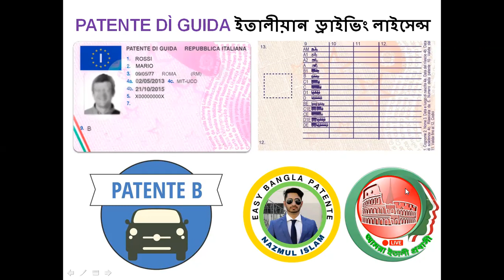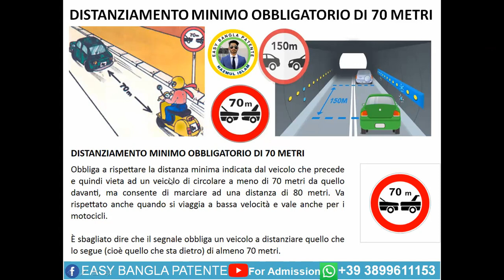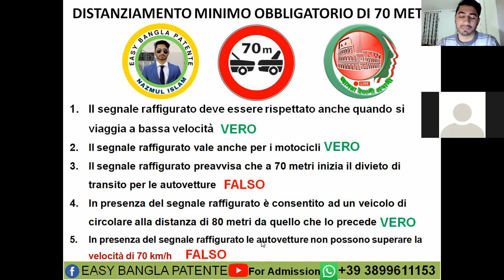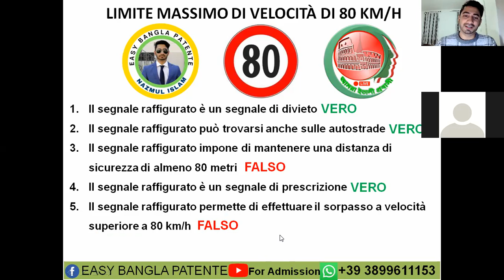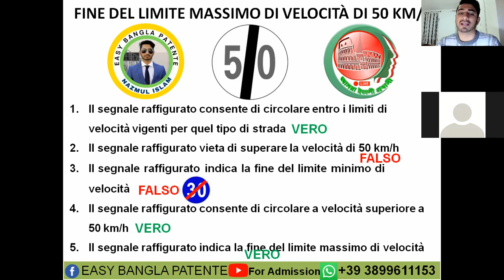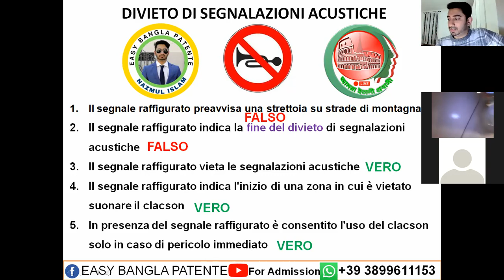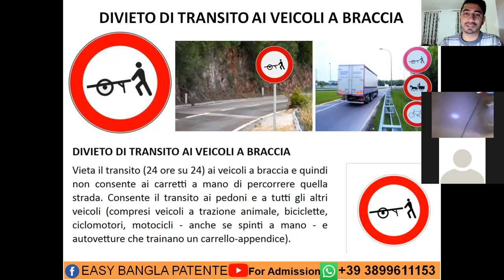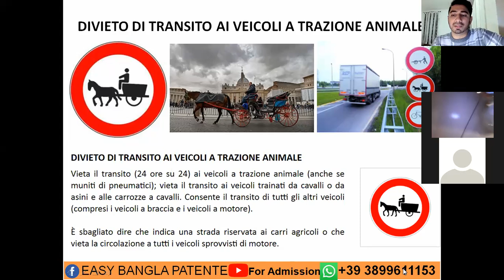ইতালীয়ান ড্রাইভিং লাইসেন্স এর অনলাইন ফ্রি ক্লাসের ১২তম পর্ব || Part 2: SEGNALE DI DIVIETO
ইতালীয়ান ড্রাইভিং লাইসেন্স এর অনলাইন ফ্রি ক্লাসের ১২তম পর্ব।Patente_B
বিষয়ঃ SEGNALE DI DIVIETO
আমরা ইতালী প্রবাসী ইউটিউব ও ফেসবুক পেজের দর্শকরা সবাই ঘরে বসে অনলাইন  ফ্রী ক্লাস করে পাতেন্তার থিউরি পরীক্ষার প্রস্তুতি নিতে পারবেন। ক্লাসগুলো নিয়মিত করলে Patente B ইতালীয়ান ড্রাইভিং লাইসেন্স এর জন্য সহায়ক।
👉 আমরা ইতালী প্রবাসী ফেসবুক পেজে আমাদের অনলাইন ফ্রী ক্লাস গুলো প্রত্যেক শনিবার ও মঙ্গলবার রাত ১০ টায় লাইভ এবং জুমে পরিচালিত হয়। আপনি এই ফ্রী ক্লাস গুলোতে যোগ দিতে এই পেজ লিংকে গিয়ে পেজে লাইক দিন।

👉"প্রবাসী বাঙ্গালীদের কথা বলে" ইতালী থেকে পরিচালিত আমরা ইতালী প্রবাসী ইউটিউব চ্যানেলে আপনাকে স্বাগতম 🌹প্রিয় দর্শক ইতালীর ইমিগ্রেশন সংক্রান্ত তথ্য, ইতালী প্রবাসীদের খবর, শিক্ষা সংস্কৃতি, নাগরিক সুযোগ - সুবিধা, ব্যবসা- বানিজ্য, ইতালীর লাইফ স্টাইল, বৈধভাবে বসবাস, স্থায়ীভাবে বসবাস, জীবন ও ভ্রমণ বিষয়ে  জানতে হলে ইতালীর প্রবাসীদের সবথেকে জনপ্রিয় ও বড় ইউটিউব " আমরা ইতালী প্রবাসী "চ্যানেলটি সাবস্ক্রাইব করে পাশে থাকুন। এখানে ইতালির আইন কানুন সম্পর্কে জানা আমরা অভিজ্ঞরা বাস্তবতার আলোকে আপনাদের সুবিধার্থে ভিডিও তুলে ধরি। সঠিকভাবে জানুন, সঠিক তথ্য নিন। ইতালী থেকে আমরা আপনাদের সেবা দিতে প্রস্তুত সর্বদা।